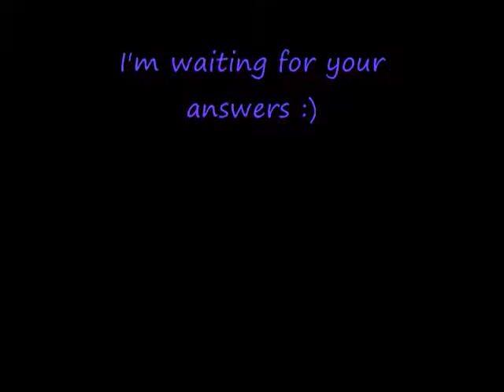What kind of cichlid is this?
My parrots and some kind of cichlid fish.
Mis peces perico y un tipo de pez ciclido.